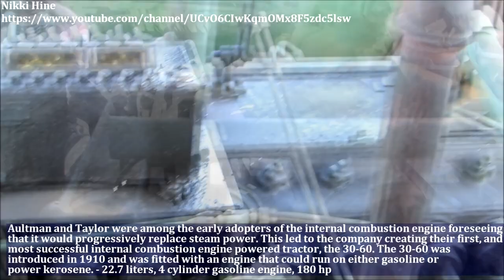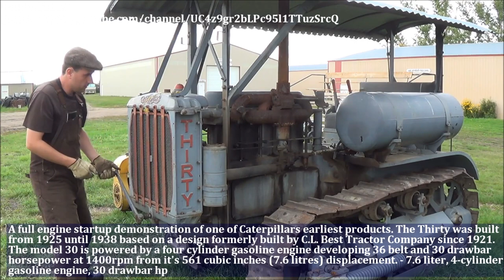Uncovering the Past: Extraordinary Vintage Tractors That Shaped History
Travel back in time with us to explore the extraordinary world of rare and historical tractors. From the powerful Avery 40-80 to the innovative Roadless Fordson E27N, this video showcases the impressive machines that revolutionized agriculture and shaped our history. Featuring the Fairbanks Morse, 150 Hp Case Steam Tractor, Aultman Taylor 30-60, Caterpillar Thirty, Cletrac Model F 9-16, Rumely Line Drive, Mogul 30-60, Bates Steel Mule, Happy Farmer B 12-24, Samson Sieve Grip Model S, Ferguson TE20, John Deere Model A, Allis-Chalmers Model B, "Big" Bull Tractor, and Oliver HG. Don't miss out on these fascinating relics of the past!